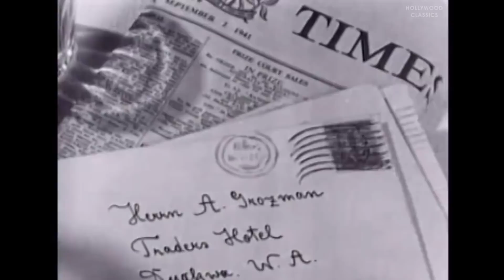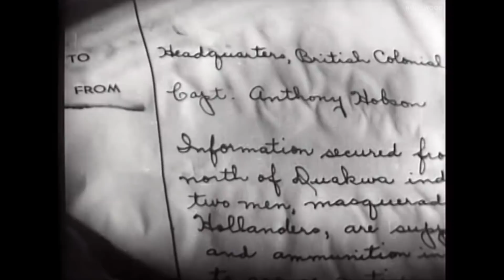Law of the Jungle (1942) | Adventure | Arline Judge, John 'Dusty' King, Mantan Moreland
Watch the 1945 Hollywood classic movie, Law of the Jungle.

Nona Brooks, former member of a stranded theatrical troupe, earns a temporary living singing in a cafe in Duakwa, British Rhodesia, Africa.

Movie Name: Law of the Jungle
Stars: Arline Judge, John 'Dusty' King, Mantan Moreland
Director: Jean Yarbrough